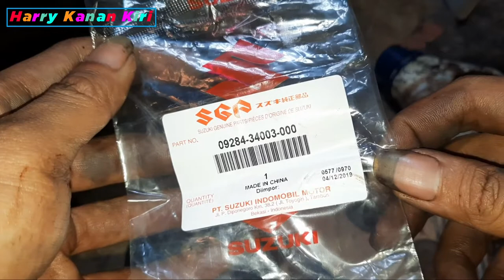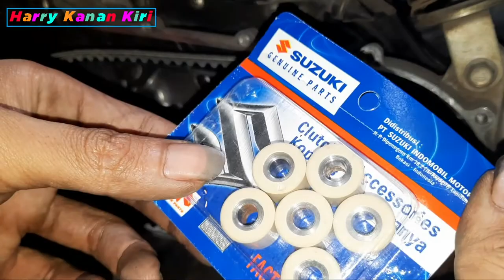Penyebab v belt sering putus‼️ suzuki nex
Vbelt sering putus